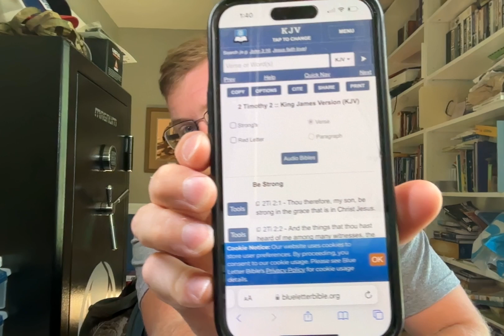7 points on HOW TO PREPARE a sermon to PREACH ✝️ | Open air sermon development | F.B. Meyer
In this video I share how I go about developing a sermon to preach with 7 main points of advice. 2 Timothy 2:15. F.B. Meyer "Notes to Lay Preachers".

Consider visiting our ministry outreach website at PublicProclaimer.wordpress.com